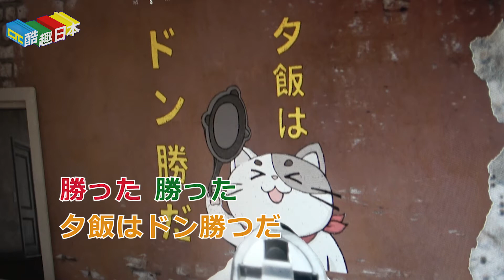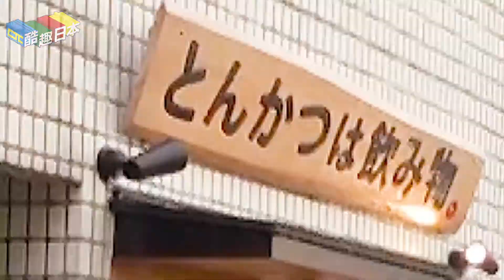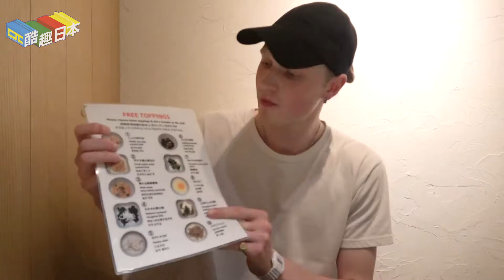如何在日本「大吉大利 晚上吃雞」？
大吉大利，晚上吃雞

不不不！日文版是“勝った勝った夕飯はドン勝つだ”！

直譯中文是“大吉大利，晚上吃豬” ~

嗯？！ 當中的ドン勝つ（どんかつ）是藍洞公司誤把炸豬排的と寫成了豬排飯（かつどん）的ど

總之，在日本，《絕對求生》就是吃豬啦~